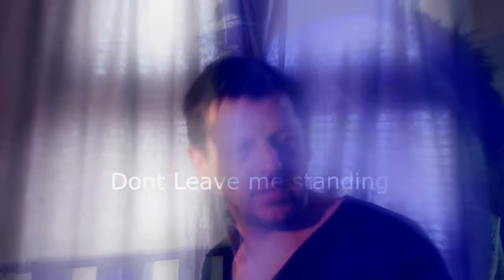Dont leave me Standing Matt Warman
A song with a pop/dance feel.. Written / produced by Matt Warman